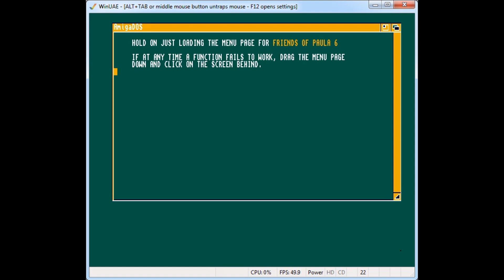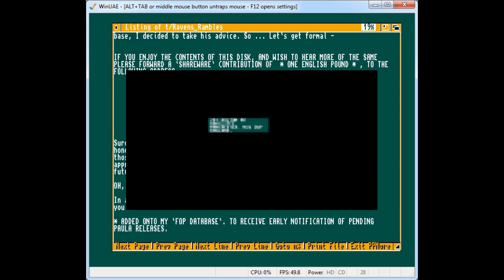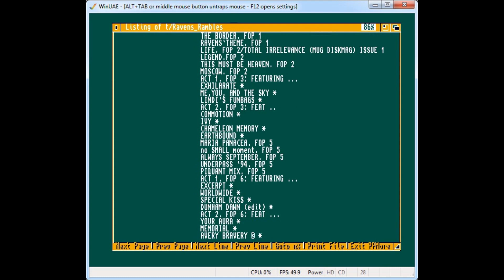FOP 6 Full Album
Friends of Paula Compilation Disk 6 - On Stage Act 1 & 2

Act 1:
Excerpt
Worldwide
Special Kiss
Dunham Dawn

Act 2:
Your Aura
Memorial
Avery
Bravery

Composed in September 1994 as Demo music for the Amiga OctaMED program. This track was available for download on the MED User Group (MUG).